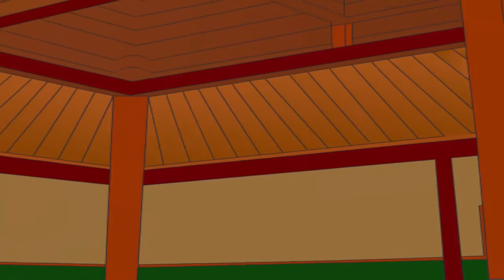Film Animasi 2D - Babad Sokaraja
Cerita rakyat babad sokaraja berasal dari kabupaten banyumas, provinsi jawa tengah, pulau jawa. Cerita rakyat ini menceritakan asal usul Sokaraja. Saya membuat video ini karena merupakan skripsi/tugas akhir untuk menyelesaikan kuliah di Stmik Amikom Purwokerto yang berjudul "Implementasi 12 Prinsip Animasi Pada Film Animasi Babad Sokaraja".